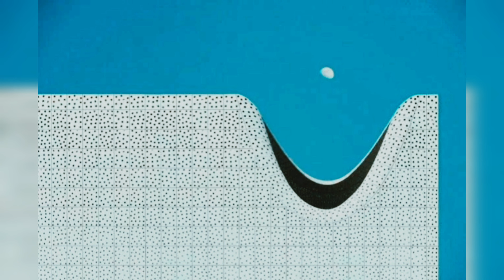2022 ve 2023'ün ödüllü fotoğrafları